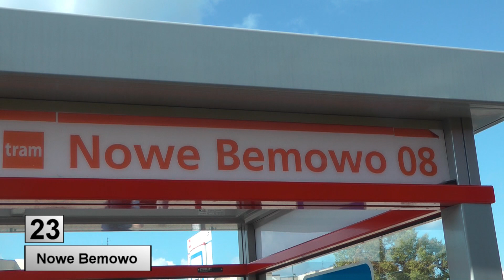Tramwaje Warszawa linia 23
Trasa linii tramwajowej 23 Czynszowa - Nowe Bemowo w Warszawie.